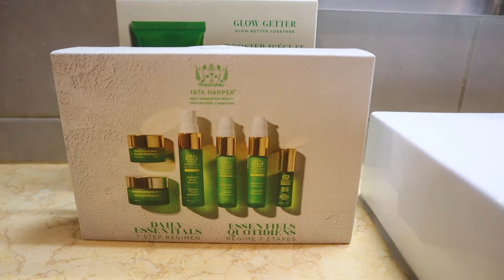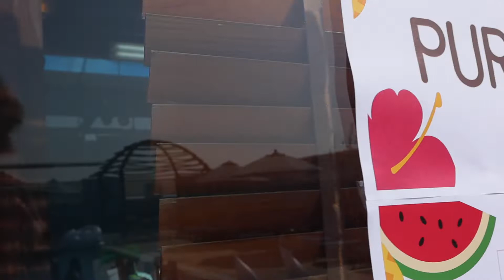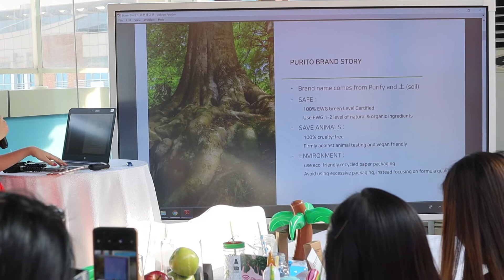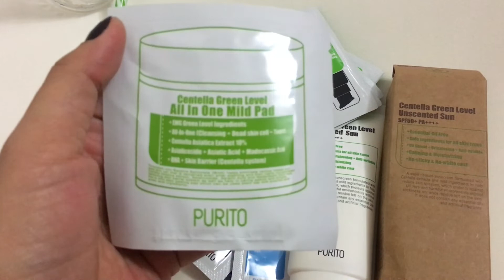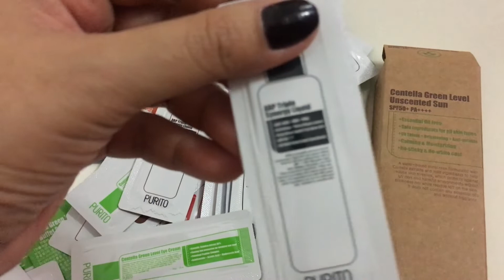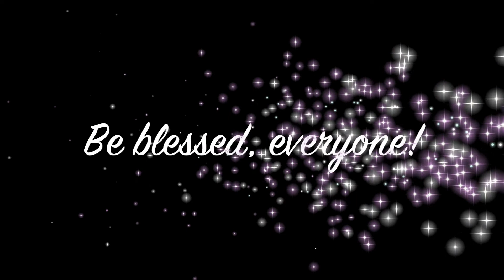POOL PARTY with PURITO, TIME GRAND HOTEL & AB COMMUNITY UAE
Hello Lovelies!

Purito recently launched the unscented version of their Centella Green Level Safe Sun and AB Community UAE is part of it.  We had another amazing event in collaboration with Time Grand Plaza Hotel.  My sincerest gratitude to everyone who made this event possible.